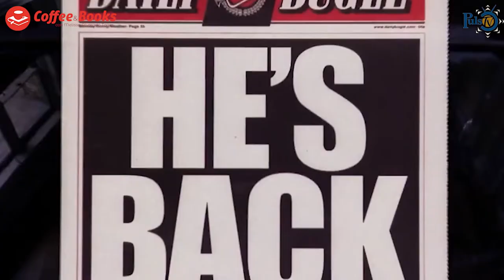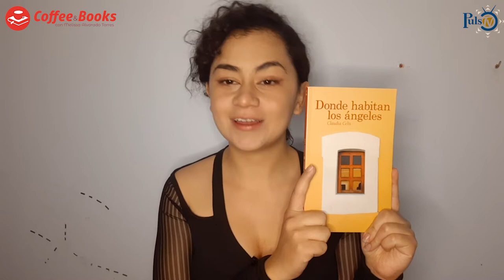Coffee&Books | Donde habitan los ángeles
Donde habitan los ángeles, novela de Claudia Celis
Esta novela recoge sus memorias y recuerdos desde la perspectiva de su juventud. Durante las vacaciones, Pancho y otros sobrinos de Tacho y Chabela llenan de alegría la casa de San Miguel.